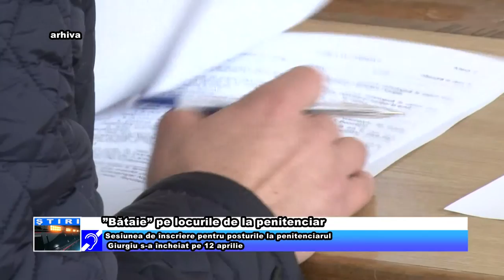”Bătaie” pe locurile de la penitenciar